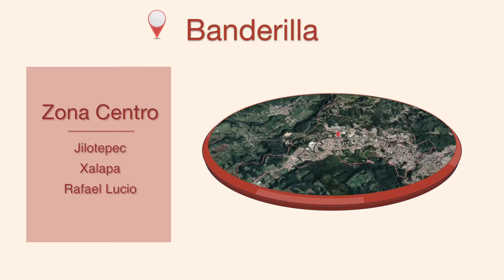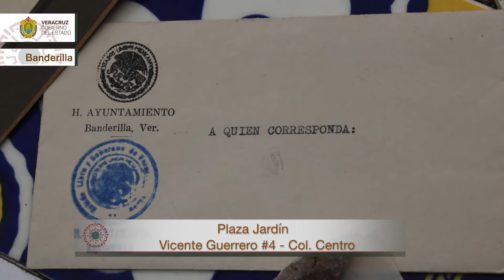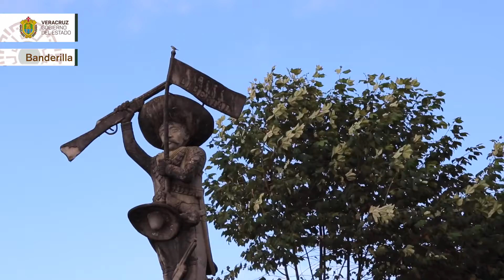Orgullo Veracruzano desde Banderilla